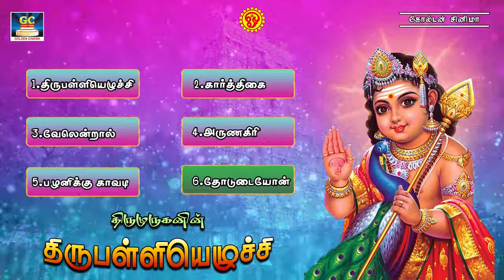திருமுருகனின் திருபள்ளியெழுச்சி முருகன் பாடல்கள் | Murugan Bahkthi Paadalgal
Bakthi Navarasam